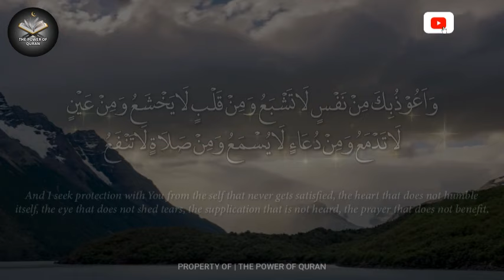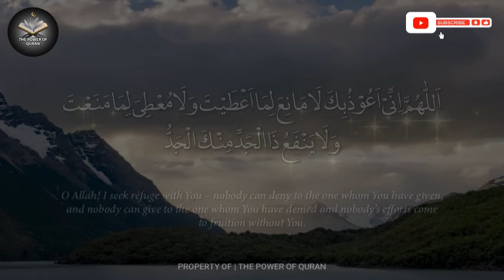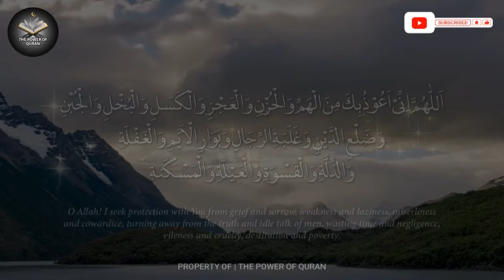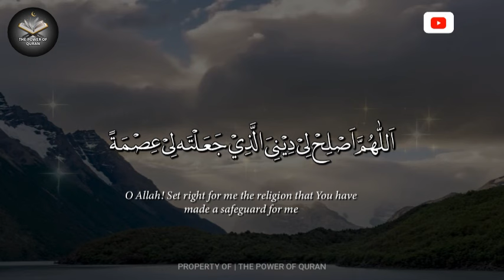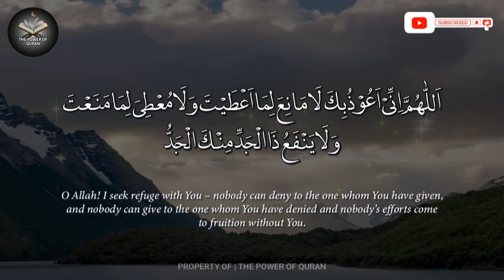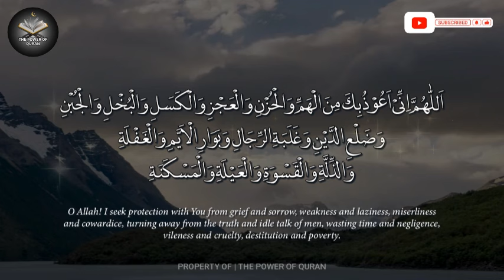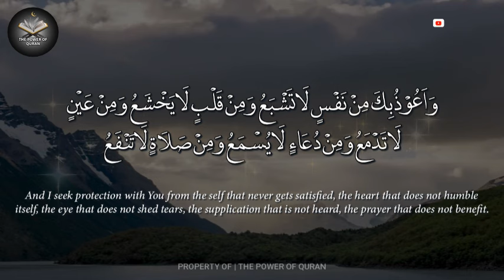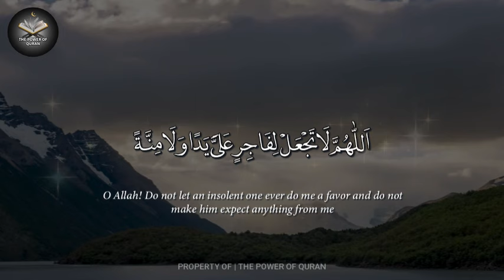DUA AND DHIKR FOR Enhancing Spiritual Awareness and Fulfilling All Desires